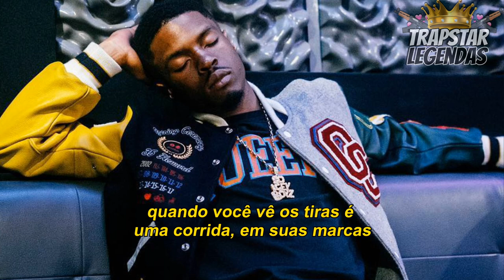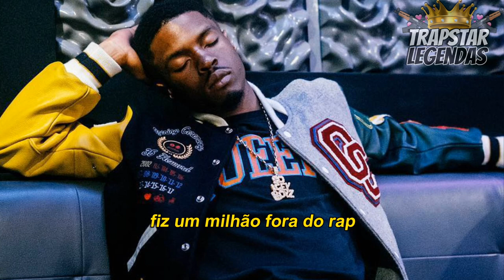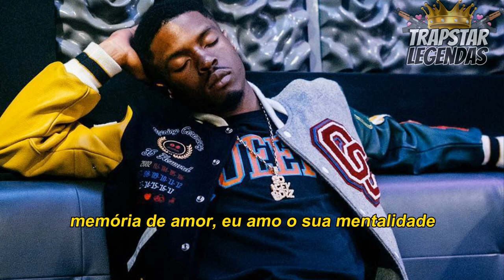Pi'erre Bourne - Doublemint(Legendado)